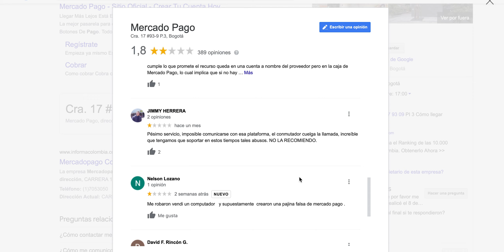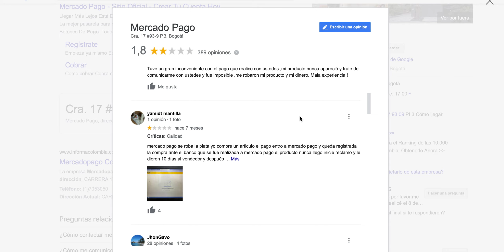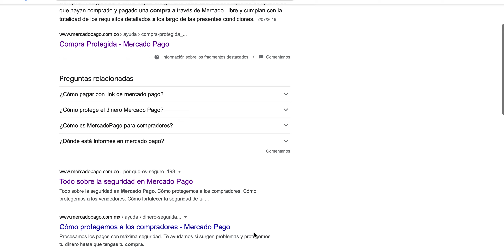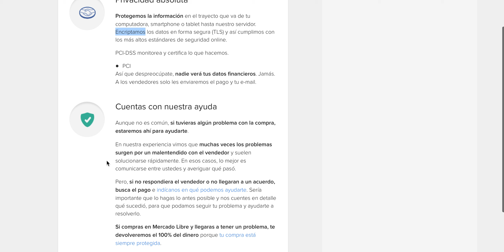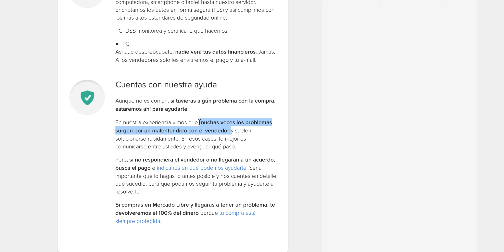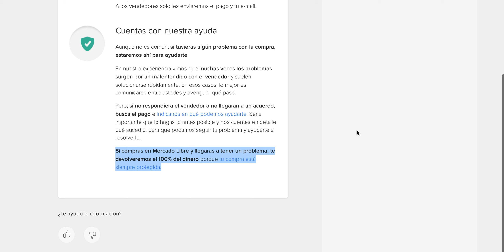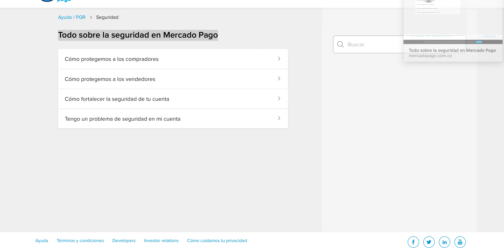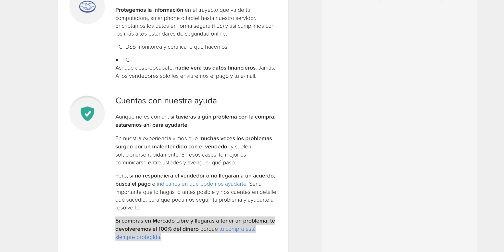Sin Protección al comprar por link de Mercadopago. Explicación completa.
Conoce y difunde a lo que te expones si envías dinero a desconocidos.